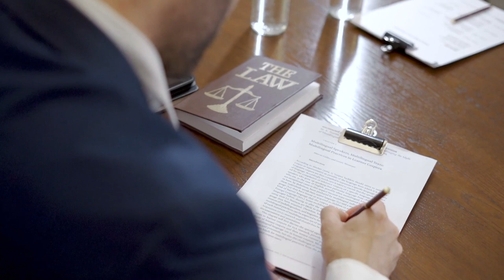iLex Iratminta Percek - Munkáltatói kárfelelősség II.